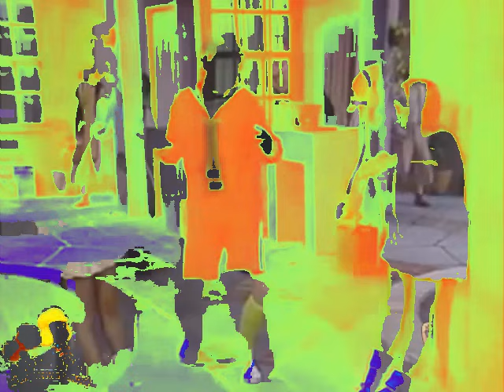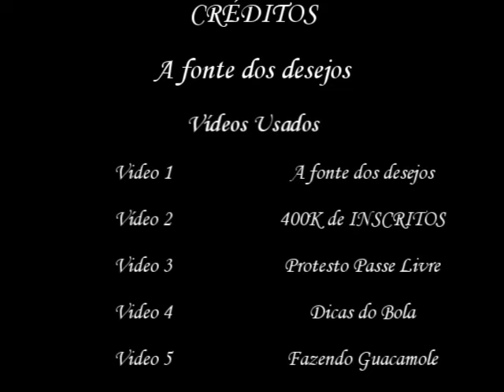Youtube Poop BR-A fonte dos desejos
Trazendo pra vocês, o poop da versão original da fonte dos desejos, com nome até original, onde Quico, uma criança retardada que adora brincar de corda é ludibriado pela Chiqüinha pra jogar suas moedas na fonte, pra que se realizem seus desejos.
Mas na verdade, isso é tudo pra que a Chiquinha consiga dinheiro fácil, pois a fonte não realiza nenhum desejo pra ninguém, exceto claro, os da Chiquinha.

(Quando os personagens correm, aliás, a partir desse poop, é usada a última parte dela agora)
(Tema da Chiquinha)